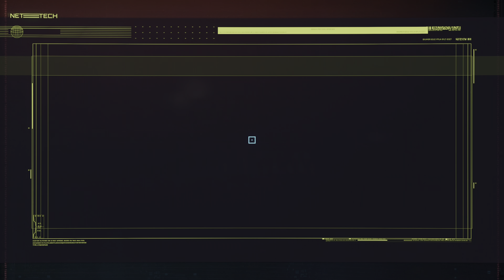Let's Replay: Cyberpunk 2077 - Part 15 - No Commentary (Windows 11)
Hello YouTube! Today I’m bringing you guys the fifteenth part of my re-playthrough of the game Cyberpunk 2077 on PC in 4K HDR 60fps.

Let's Play: Cyberpunk 2077 - No Commentary (Windows 11)